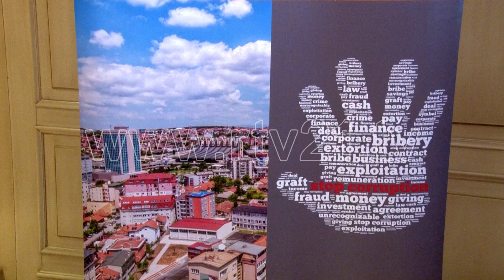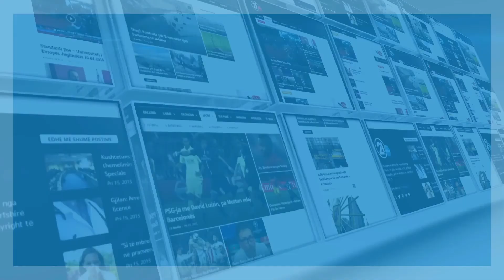debat per korrupsionin 03 05 2017